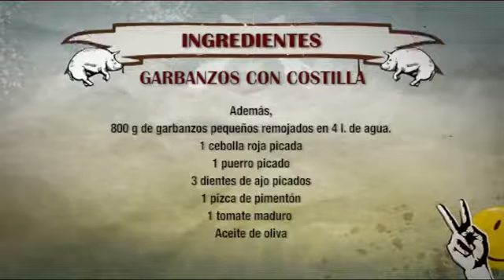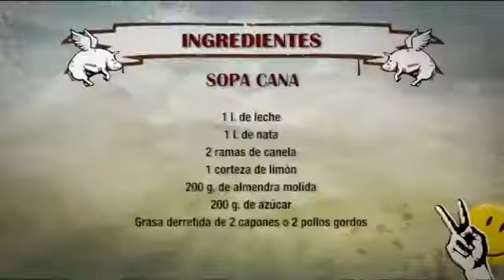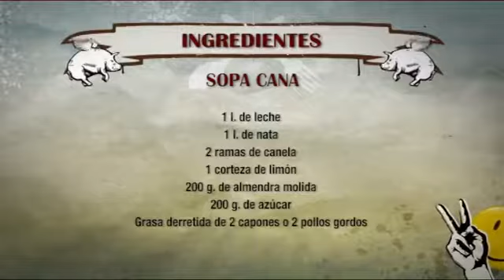ROBINFOOD / Garbanzos con costilla + Sopa cana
La receta la puedes leer en

Programa: Cómetelo | Emisión: 23/11/15 El programa de cocina de Canal Sur Televisión “Cometelo” se desplaza hasta la plaza de abastos del municipio sevillano de Écija para ver el ambiente.

INGREDIENTES: 1/2 Kg. de garbanzos 1 Kg. de costillas de cerdo 200 g. de panceta ibérica 200 g. de chorizo de guiso 1 cebolla 2 zanahorias 2 tomates maduros 1 repollo pequeño 2 pimientos.